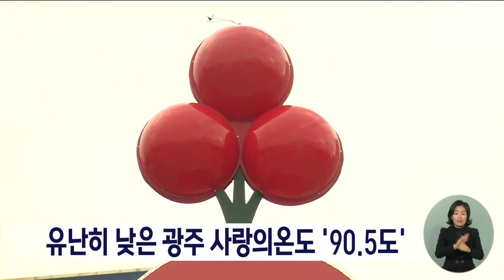유난히 낮은 광주 사랑의온도탑 '90.5도'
'희망 2024 나눔캠페인' 종료가
10일 앞으로 다가온 가운데
광주지역 사랑의온도탑 수은주가 유난히 낮습니다.

22일 광주·전남사회복지공동모금회에 따르면
광주의 올해 나눔목표액은 50억7000만원이지만,
현재까지 45억원을 모금하는데 그쳐
나눔온도는 90.5도에 머물고 있습니다.

모금회 측은 대유위니아 사태 등으로
지역경기가 침체돼 있는데다
개인기부자가 작년에 비해 2천명 가량
줄어든 것을 원인으로 보고 있는데
성금 모금 기간이 열흘 정도 남은 만큼
시민들과 기업의 참여를 당부했습니다.